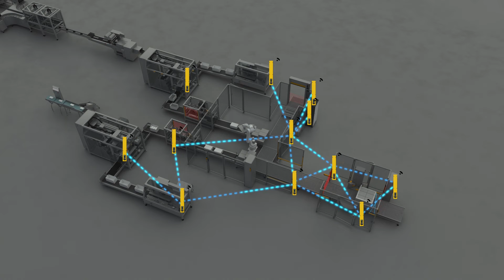DEJO-Media - SSP - SAFETY SIMPLIFIER - 3D-Animation - Referenz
Für SSP Safety System Products GmbH & Co. KG haben wir in enger Zusammenarbeit eine weitere 3D-Imageanimation für das Produkt "Safety Simplifier" erstellt.
Der "Safety Simplifier" erscheint nun in einem Imagelastigen Intro in passender Farbkulisse, um auf das Produkt aufmerksam zu machen.